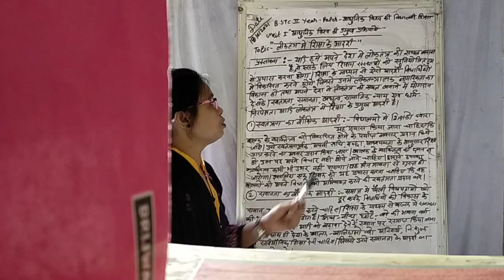18/6/2021 B.stc 2year paper aadhunik visvh me vidhyalyi Shikha by Monika Nama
Unit1 aadhunik visvh ki parmuk parkiyaye Topic loktantra mein Shiksha ke Aadarsh